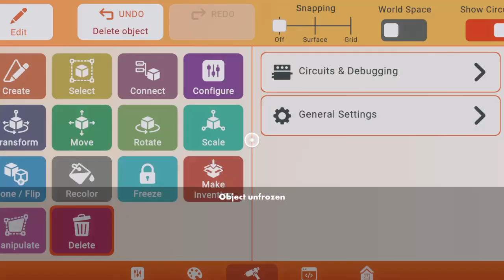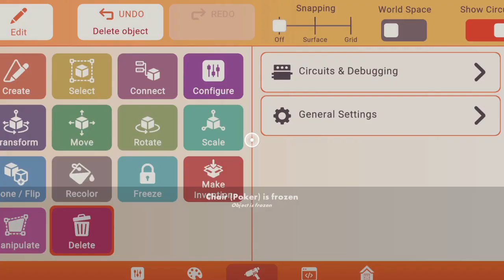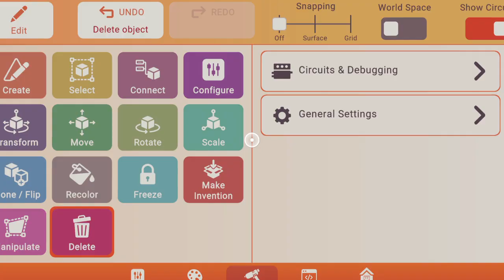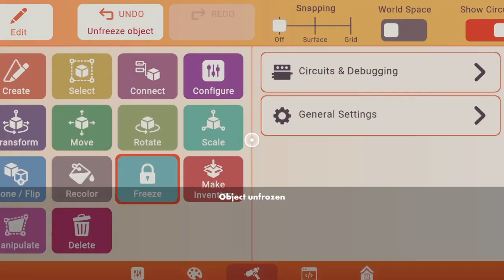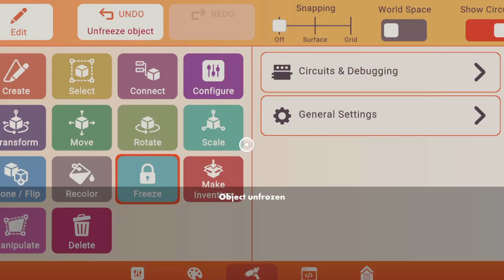i can finally speak